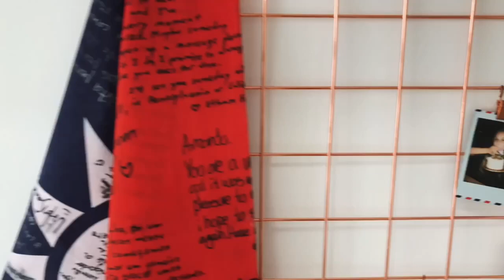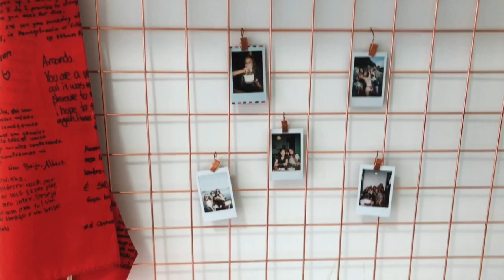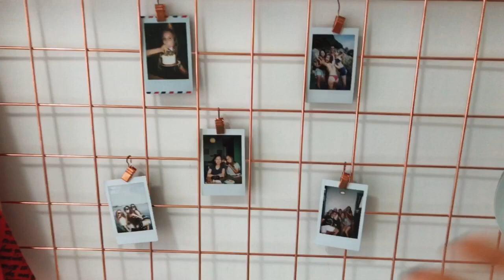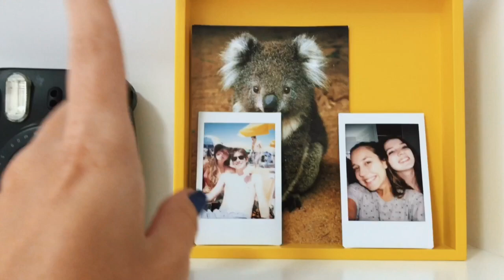TOUR PELO MEU QUARTO | Amanda Wolf